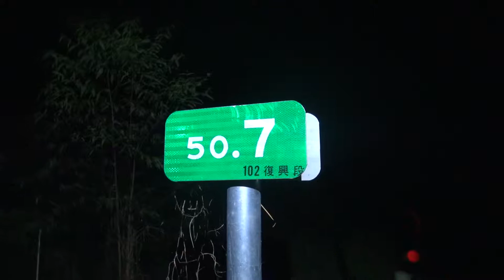Hatori's Coral Snake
This video actually shows two different Hatori's Coral Snakes (Sinomicrurus hatori). One of them was a specimen of at least 85cm in length, which is incredibly large for the species. These are very rare snakes that possess a fatal neurotoxic venom. They are famously non-aggressive and not given to biting, but all the same I am stunned at how cavalierly Taiwanese herpers handle them. It cannot be emphasized strongly enough that I don't endorse this kind of handling of venomous snakes.